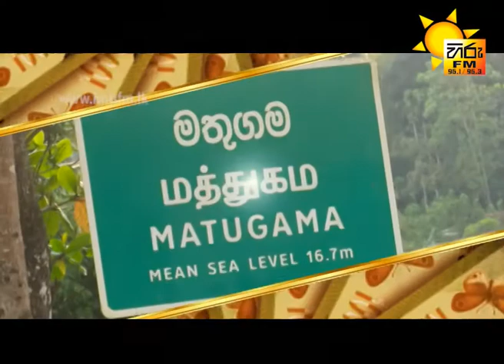Hiru Ahuwath Salli Hiru Kiuwath Salli | Matugama